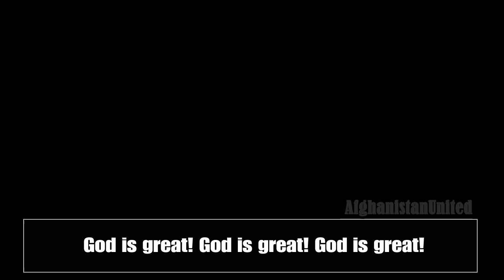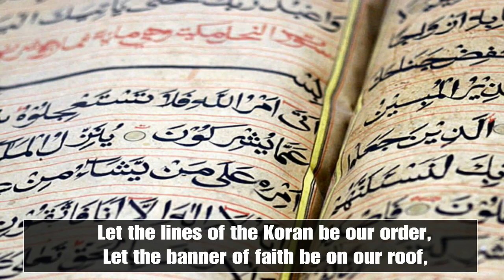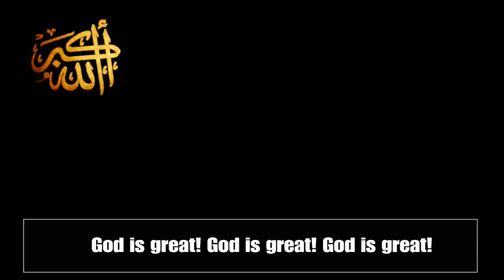Afghanistan's old National Anthem + English Subtitles سرود ملی / ملی سرود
Previous National Anthem of Afghanistan from 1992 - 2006.

سرود ملی سابق افغانستان / دافغانستان ملی سرود

Lyrics of the Anthem:

قلعه اسلام قلب اسیا جاویدان
 ازاد خاک اریا
 زادگاه قهرمانان دلیر
 سنگررزمنده مردان خدا
 الله اکبر الله اکبرالله اکبر الله اکبر
 بنداستبدادراازهم گسست
 تیغ ایمانش به میدان جهاد
 ملت ازاده افغانستان
 در جهان زنجیرمحکومان شکست
 الله اکبرالله اکبرالله اکبر الله اکبر
 پرچم ایمان به بام مابود
 سرخط قران نظام ما بود
 وحدت ملی مرام مابود
 همصداوهمنواباهم روان
 ای وطن درنورقانون خدا
 شادزی ازادزی ابادزی
 مردم سرگشته راشورهنما
 مشعل ازادگی رابرفراز

afghanistan anthem national farsi dari pashto persian old previous afghan khorasan tarana mili surood pashton tajik uzbek hazara arab massoud baba masood ahmad abdali hotak rahman helmand kandahar logar herat kabul balkh mazar panjshir badakhsan shaheed spinghar pamir hindukush salang nangarhar jalal abad tolo tv shamshad aryana zang khatar khanda bazar song khurasan president karzai ustad rabbani sayaf rashid dostum mazari gulbudin fahim islam mujahideen soviets russia ussr 1979 red army peace freedom ibrahim abid abed northern alliance hezbe islami jamiat wahdat junbish fighters civil war kabuli pakhton farsiwan unity farhad darya valy vali concert pahkhtonwali pashtunwali pakhtonkhwa pashtonistan afghan cricket team qualify ازبک تاجک پشتون هزاره ترکمن عرب کابل جان افغانستان افغان افغانی افغانها آریانا خراسان ریس جمهور کرزی طلوع زنک خطر خنده بازار ستاره افغان پولیس ملی سرود ملی ترانه ملالی جویا جمهوری اسلامی ایران  ایرانیان ایرانی فارس تاریخ